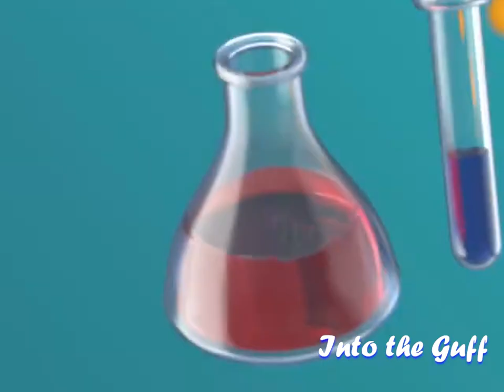Into the Guff (Ep 08) ‖ Amogh Giri ‖ Panini School ‖ Prabin Khadgi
Amogh Giri is a Manga creator, 2D animator and Music Composer. Let's listen how wonderfully he is driving all three hobbies of his.
Into the Guff